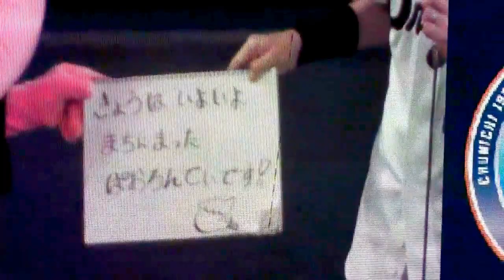ドアラさんのバク転占い パオロンデー2016 2016年5月29日(日) 中日 - ヤクルト 9回戦